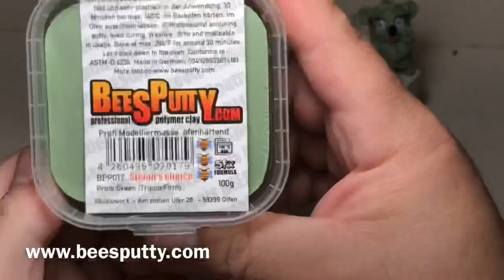Sculpting a comic Koala in BeeSPuttY polymer clay...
In this video you can see the whole process of sculpting a Koala in BeeSPuttY polymer clay.